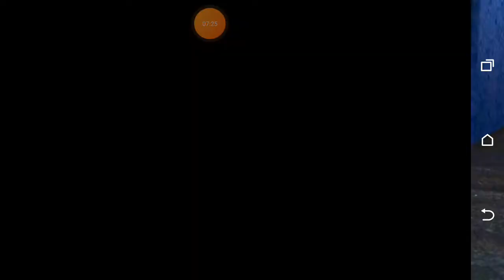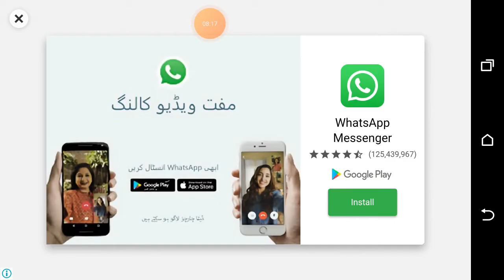I PLAY NEW GAME AND MODIFY HI ROOF